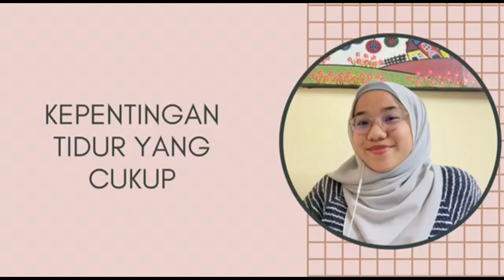PERSIK SHARING - KEPENTINGAN TIDUR YANG CUKUP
🎥PERSIK PRODUCTION 🎥

Tajuk :-
KEPENTINGAN TIDUR YANG CUKUP 😴💯

📍 Anda rasa penat atau letih setiap kali bangun tidur? Itu tandanya anda tidak cukup tidur✨ Adakah anda mengetahui bahawa tidur yang cukup itu penting?Mari bersama - sama kita mengupas dengan lebih lanjut berkaitan pentingnya tidur dengan menyaksikan video yang bertajuk Kepentingan Tidur Yang Cukup dengan menekan link dibawah ✨

Speaker 🎙️ : Aqilah Bt Zulfakar
Jawatan ✒️ : Presiden PERSIK 21/22

"Unite For Excellence"